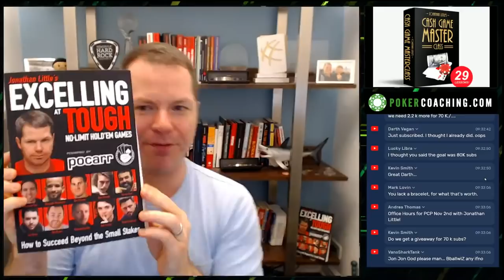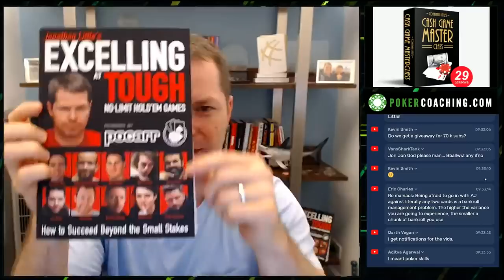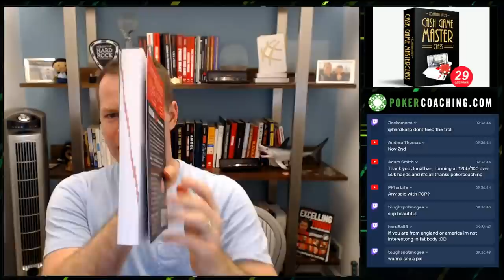Factors to Consider When You Get 3-Bet in Poker - A Little Coffee with Jonathan Little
There is a lot to consider!